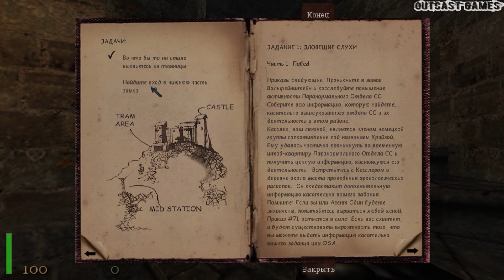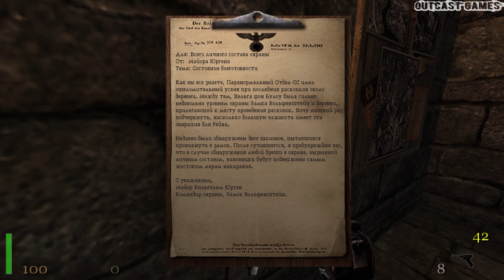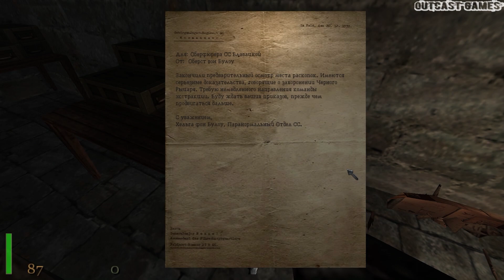Return to Castle Wolfenstein :: PC :: Прохождение :: ПОБЕГ ИЗ ЗАТОЧЕНИЯ :: #1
Прохождение игры Return to Castle Wolfenstein, 2001 года выпуска от разработчика Gray Matter Studios, издатель Activision, игра в жанре Action, Shooter, 1st Person!)